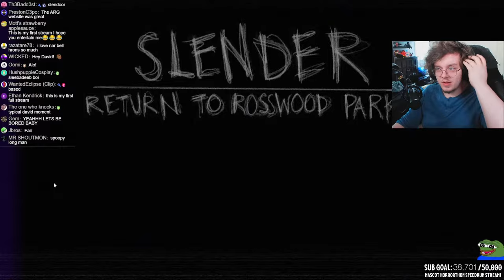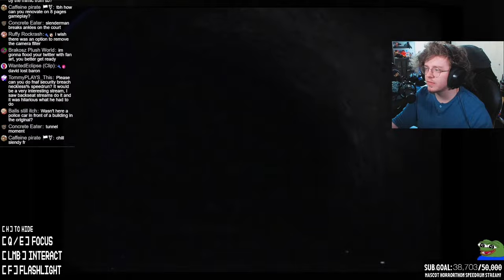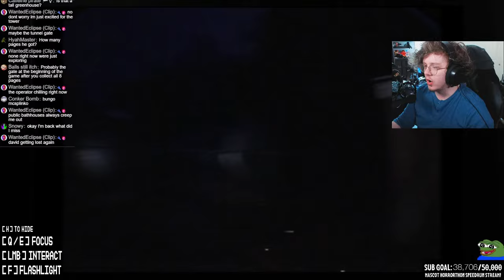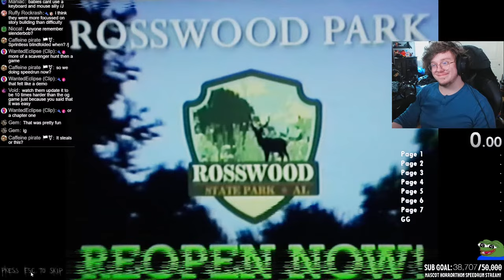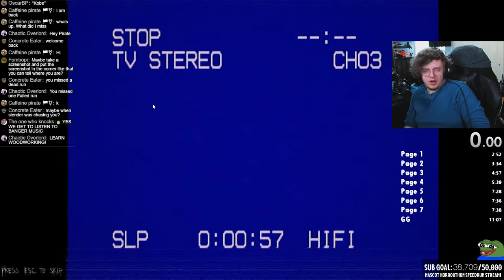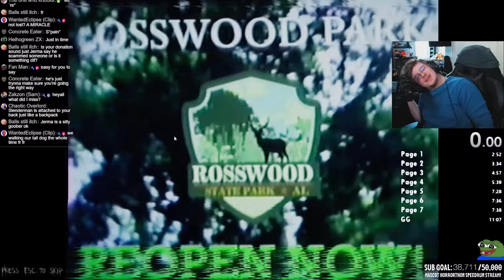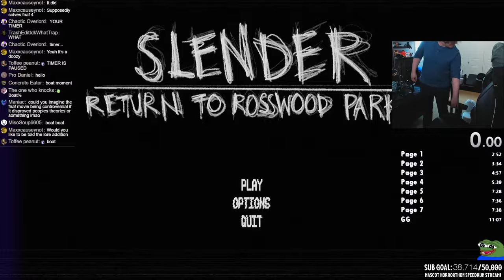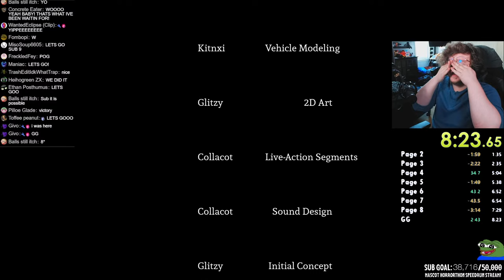slender but HD PogU - Return to Rosswood Park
⚠️⚔️ CHAT RULES: ⚔️⚠️
Keep chat ENGLISH ONLY
Bigotry and any other form of discrimination will NOT be tolerated
Do not backseat unless directly asked by David
Don't be intentionally annoying
Keep your messages relevant to the stream topic

It is not the mods nor David's responsibility to inform you of the rules. Keep on top of them yourself.